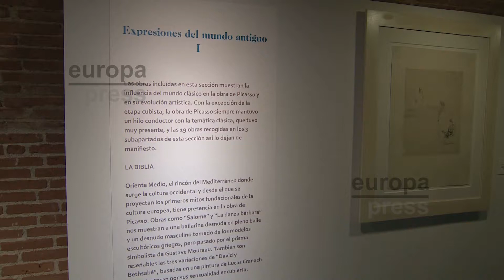Las obras de Picasso llegan a Madrid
La Fundación Canal de Madrid acoge la exposición 'Picasso y el Mediterráneo', con 91 obras provenientes de la Fundación Pablo Ruiz Picasso.  La exposición estará abierta al público desde este jueves, 1 de junio, y durante todo el verano hasta el 15 de agosto, en la Fundación Canal situada en Plaza de Castilla. La entrada será gratuita.